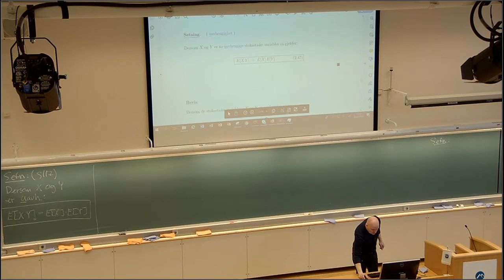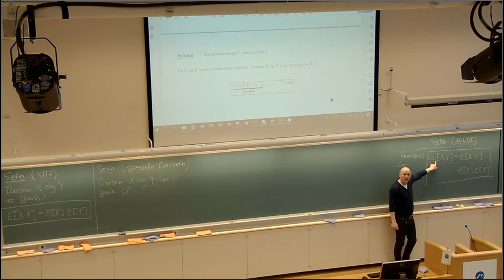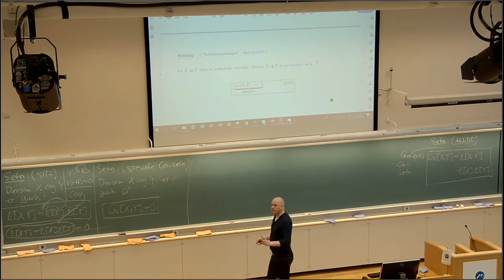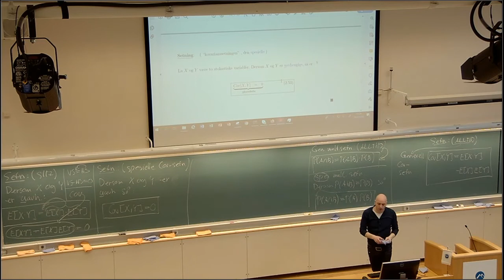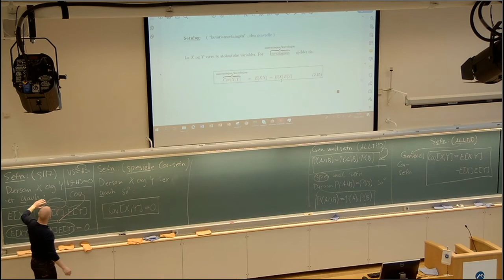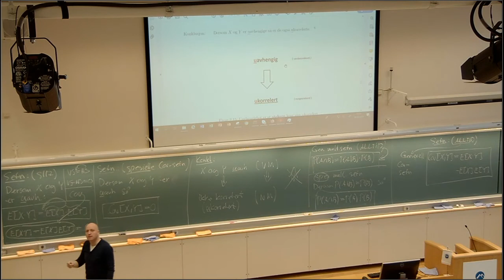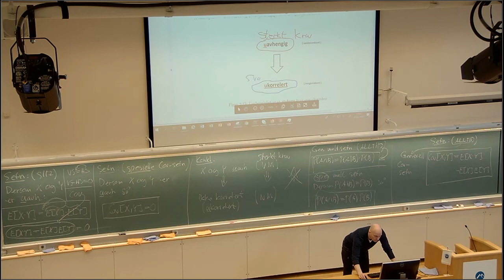210b Uavhengighet, læresetninger, 2021